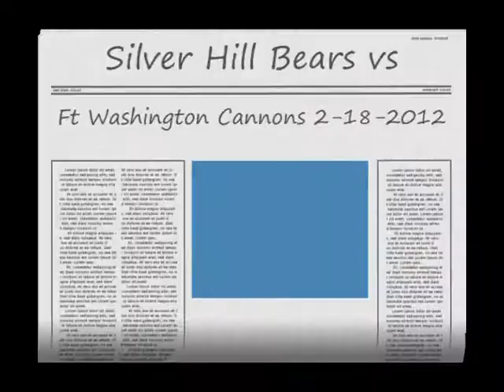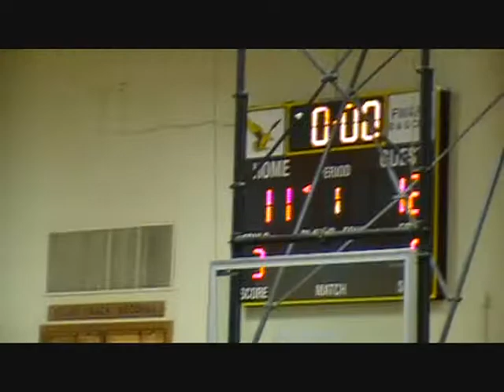Ft Wash 2 18 2012